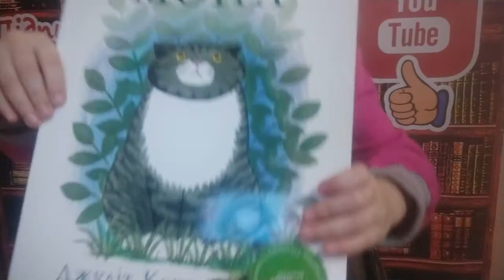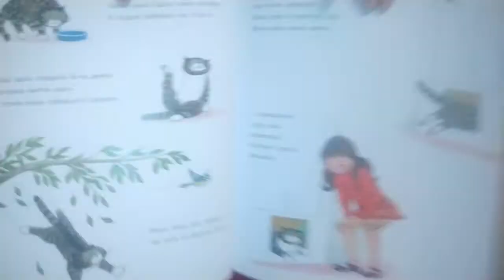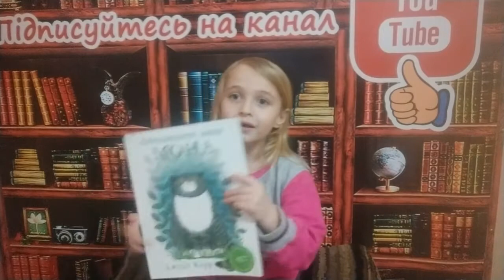Джулія Керр "Забудькувата киця МОНА"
Видавництво "Читаріум"
Забудькувата киця МОНА завжди потрапляє в халепи... Та однієї ночі її погана пам'ять приносить несподівану користь!
Джулія Керр --всесвітньо відома письменниця і ілюстраторка,  нагороджена орденом Британської імперії. Серія книжок про кицю Мону --улюблена британська класика.
Дуже гарні ілюстрації, легко читається,  цікава і дотепна,рекомендуємо!!!